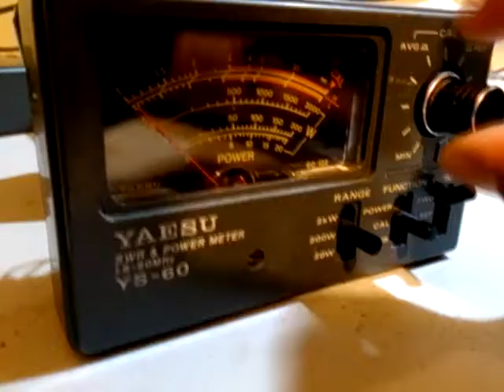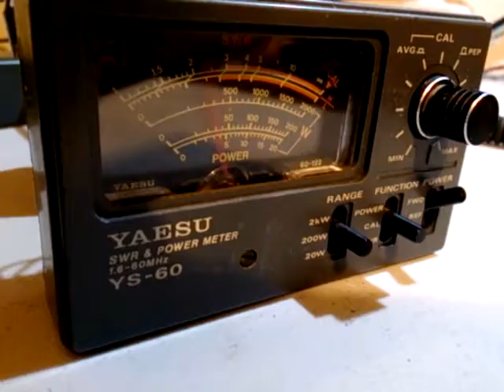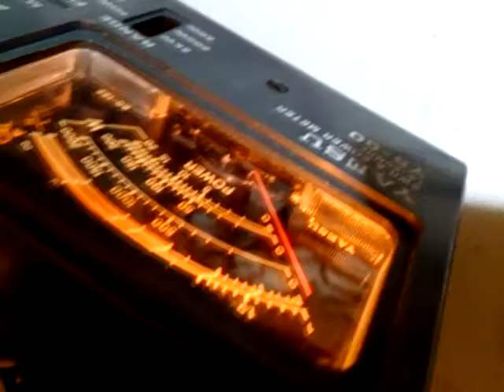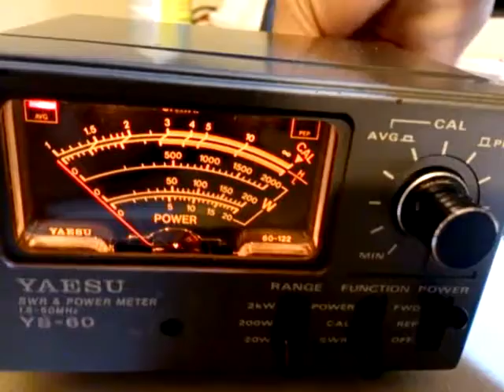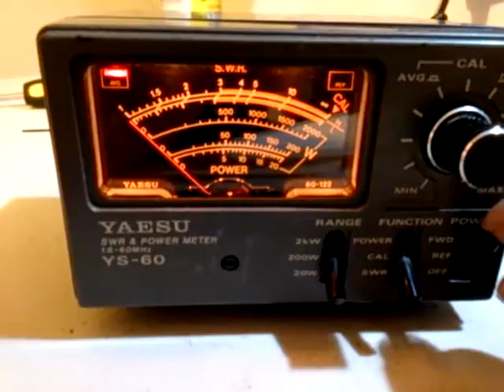YAESU YS-60 medidor swr watts avg pep.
El medidor tenia malos ajustes y unos cortos en unas terminales.